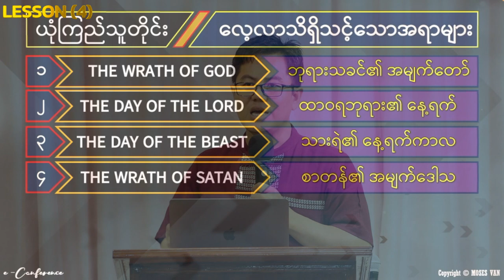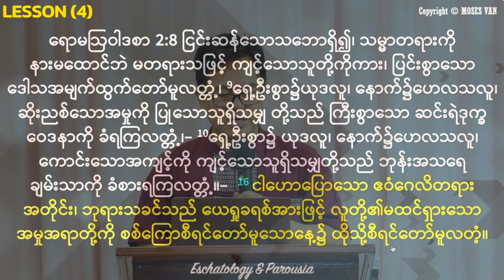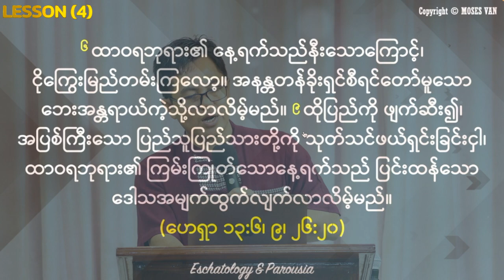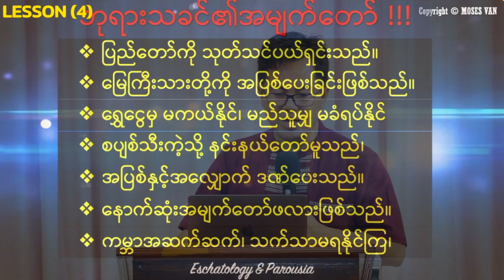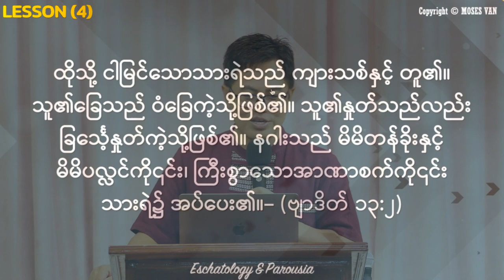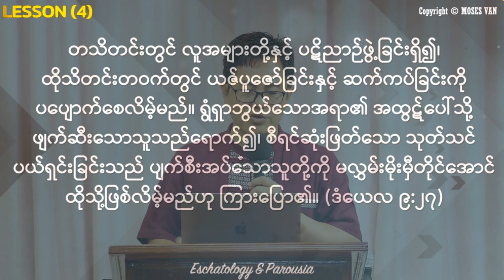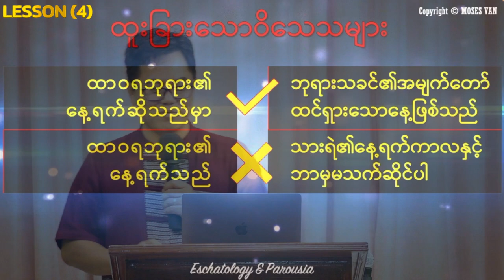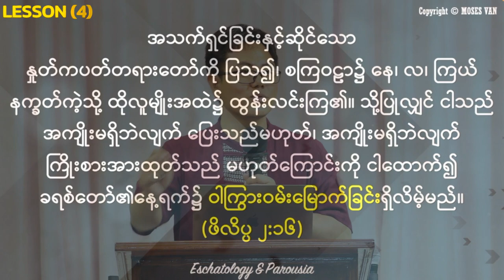နောက်ဆုံးသောကာလနှင့်ကြွလာခြင်း သင်ခန်းစာ (၄)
ဘုရားသခင်၏အမျက်တော်နှင့်
စာတန်နှင့်အမျက်ဒေါသအကြောင်း၊
နောက်ဆုံးသောကာလနှင့်ကြွလာခြင်းကို
MCC MaeSot မှာ တနင်္ဂနွေနေ့တိုင်း
သင်ခန်းစာ(၁) ကနေ အစဉ်လိုက်
သင်ကြားပေးလျှက်ရှိပါတယ်။